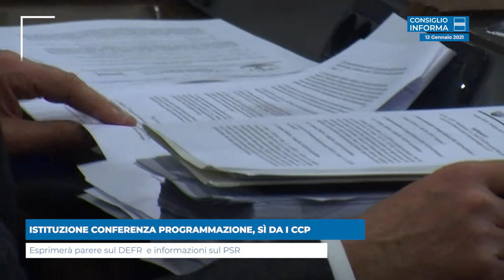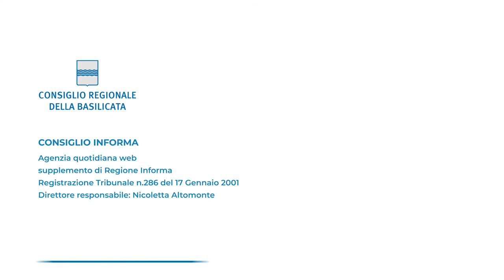ISTITUZIONE CONFERENZA PROGRAMMAZIONE, SÌ DA I CCP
Esprimerà parere sul DEFR  e informazioni sul PSR